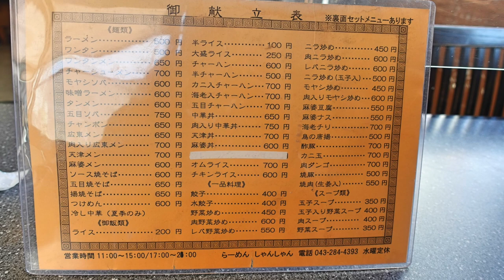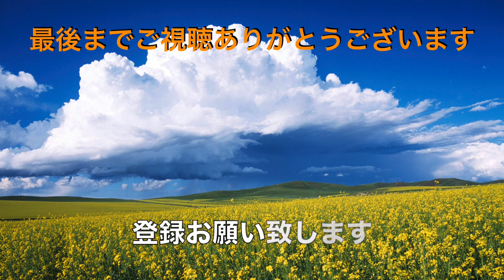【しゃんしゃん】 常連さんに愛され続ける町中華のお店 ＃1183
らーめんしゃんしゃん　　　千葉市稲毛区園生町９８９−１３
人気のセットを食べて来ました。